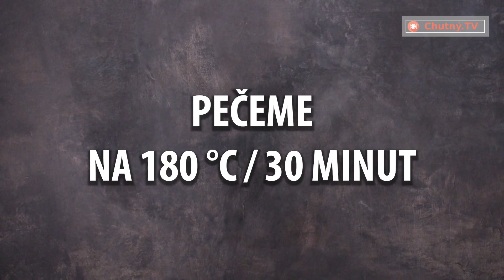Šneci se sýrem a bylinkami- recept na sváteční jídlo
Těsto:
mouka - 550 g
mléko - 300 ml
droždí - 7 g
rozpuštěné máslo - 60 ml
DÁME KYNOUT NA 1 hodinu
tvrdý sýr - 150 g
rozpuštěné máslo - 50 ml
česnek - 2 stroužky
petržel - 10 g
sladká paprika - 2 g
sezam - 150 g
NECHÁME ODLEŽET 15 minut
PEČEME NA 180 °C / 30 minut